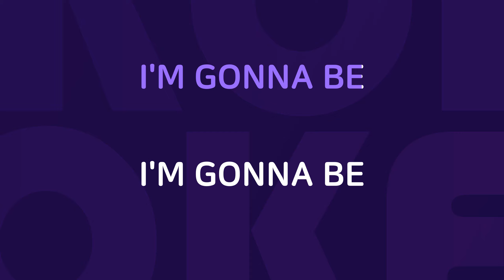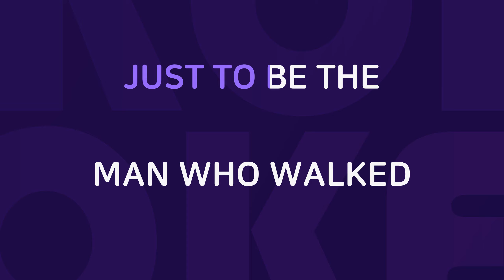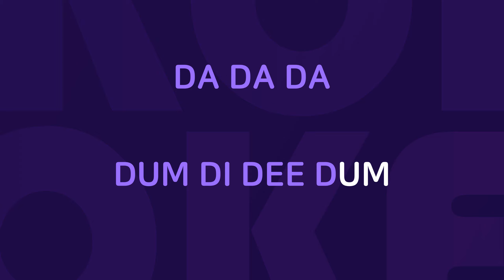500 Miles : Originally Performed By The Proclaimers Karaoke Verison